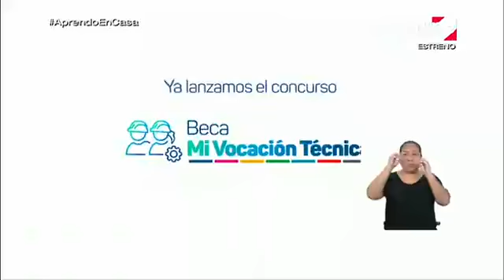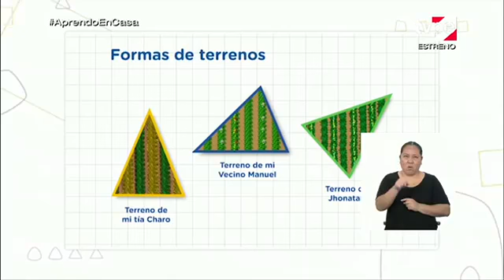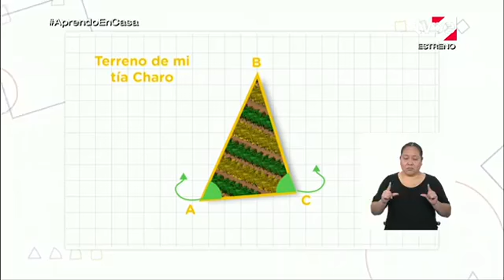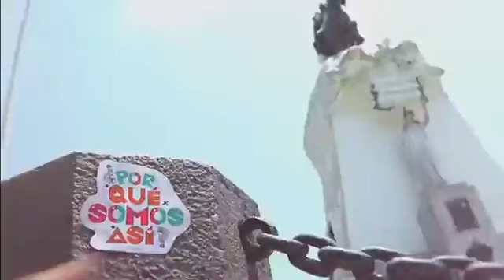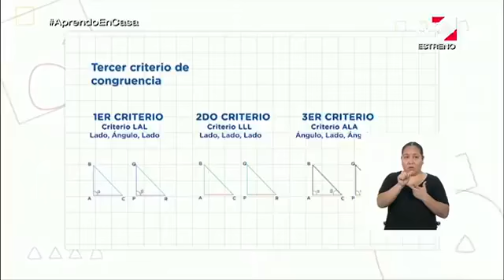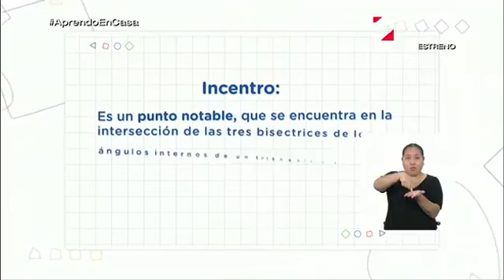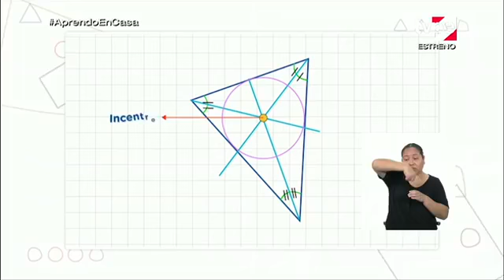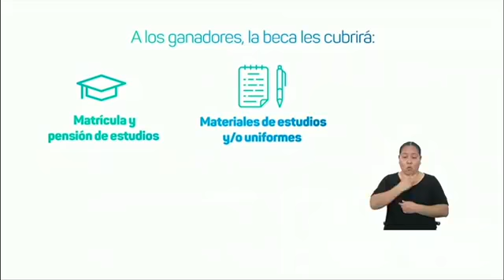Aprendo en casa secundaria 3º martes 14 julio 2020 MATEMÁTICA semana 15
3° grado Matemática
Tema: Distribución equitativa de un terreno
Competencia.
Resuelve problemas de forma, movimiento y localización.